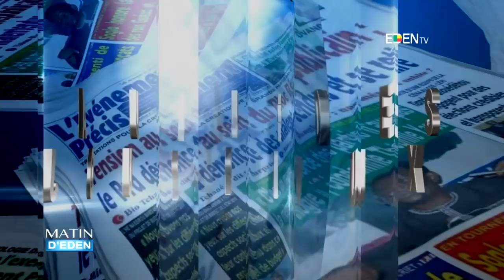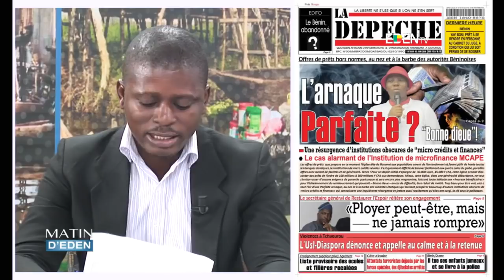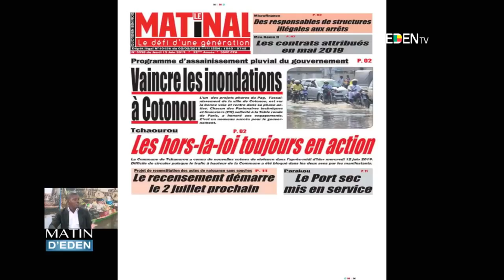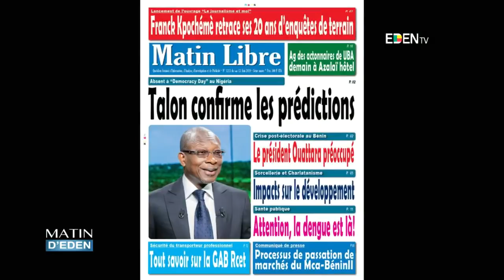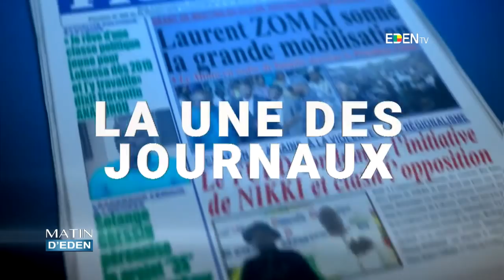LA UNE DES JOURNAUX DU 13/06/2019 Laurent TONEGNIKES